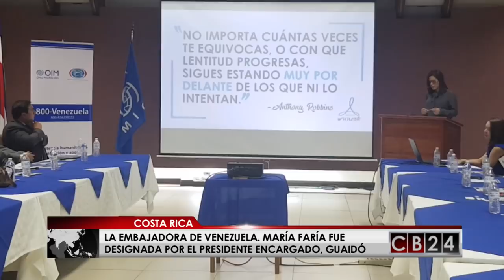Alerta Venezuela: Nueva embajadora de Venezuela en Costa Rica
AlertaVenezuela 🇻🇪🇨🇷| En esta edición convesamos con Maria A Faria, la nueva embajadora de Venezuela en CostaRica designada por el presidente encargado de esa nación suramericana, Juan Guaidó.

Redacción CB24

24 Horas conectados con la información